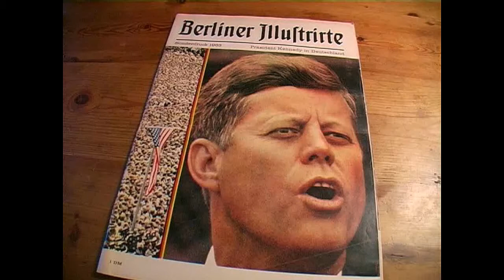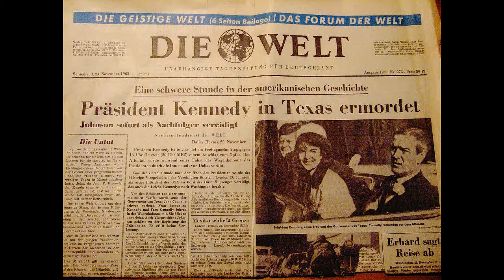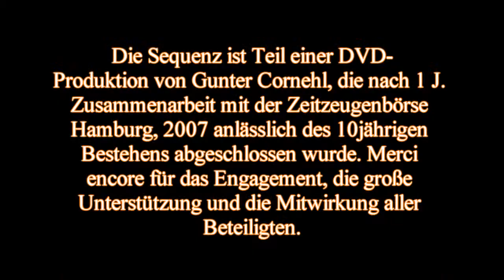Attentat auf J.F. Kennedy (1963)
Carsten Stern (Jhrg.1942) von der Zeitzeugenbörse Hamburg (ZZB) erzählt in eindringlicherweise, wie er am 22. November 1963 die Nachricht zum Attentat auf J.F.Kennedy in Hamburg als Student erlebt hat. Eine Welt brach zusammen. Die Hoffnung so Vieler nach Aufbruch aus der spießigen Adenauer-Republik, sie war von einem zum anderen Tag dahin. Die Sequenz ist Teil des DVD-Projektes "10 Jahre Zeitzeugenbörse Hamburg" (2007 abgeschlossen). Vgl. Zum Projekt vgl. auch Das Interview führte Claudie Pront. Wir danken allen Beteiligten für ihre Mitwirkung.